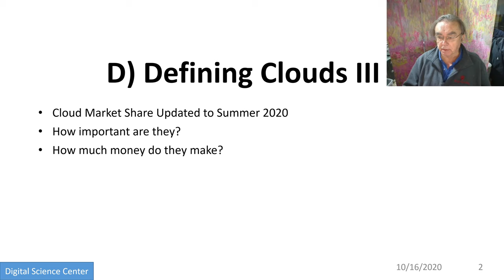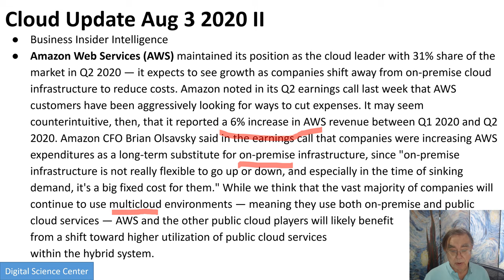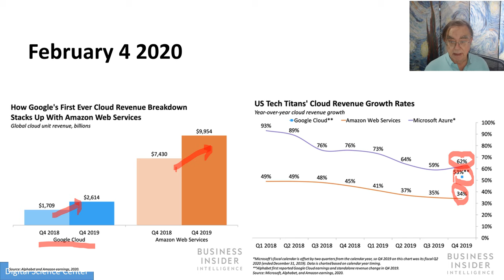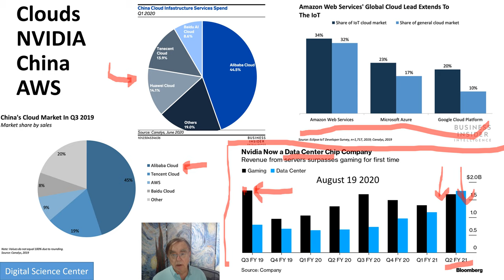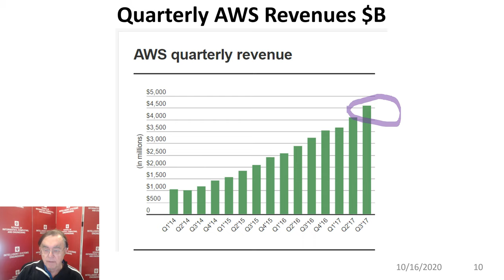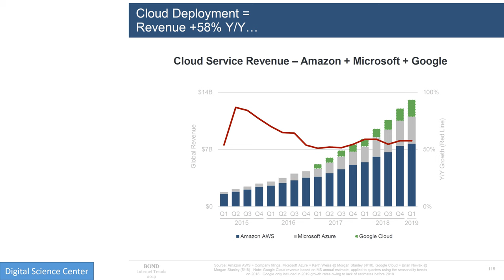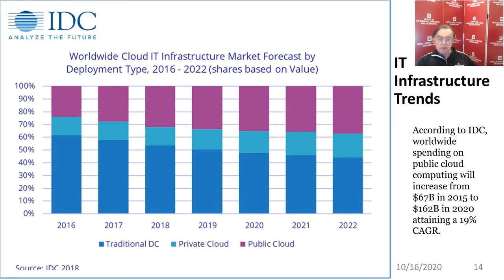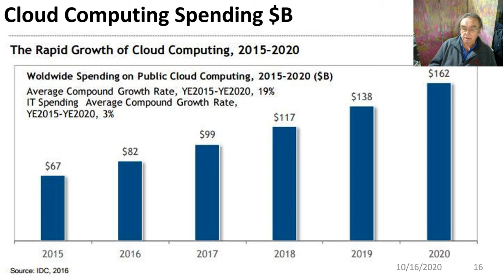E534 CloudUnit 2020D Defining Clouds III